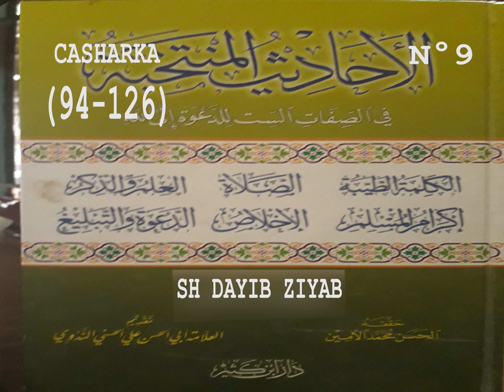casharka 9 hadith 94 126